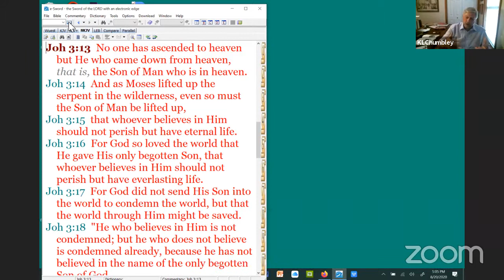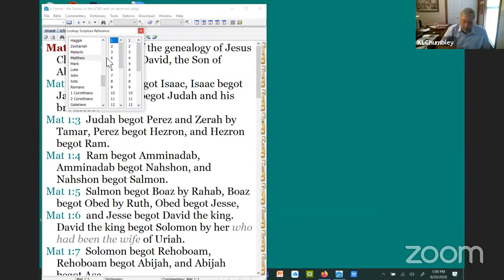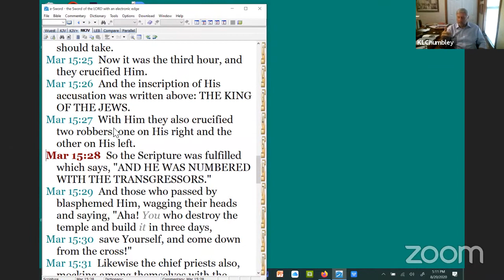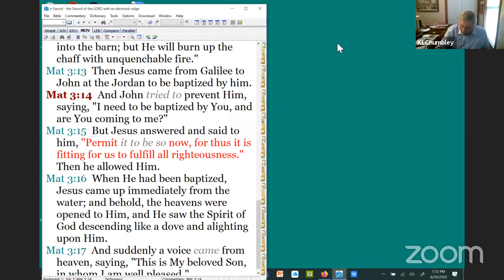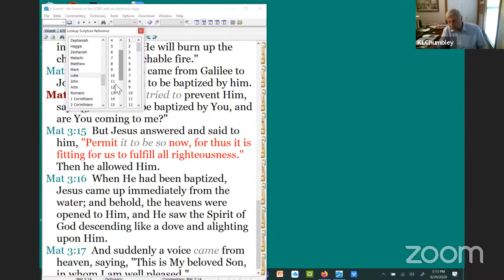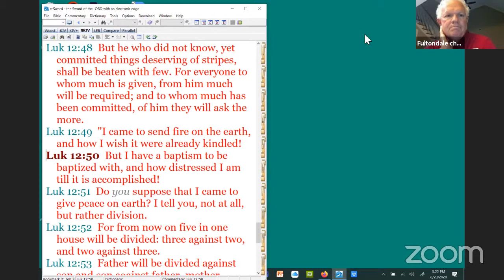The Baptism ofJesus with Kenny "Tack" Chumbley